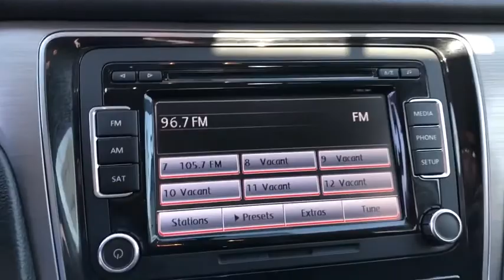2014 Volkswagen Passat Riverside, Temecula, Loma Linda, Orange County, Corona, CA VP3858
Black Used 2014 Volkswagen Passat available in Corona, California at Cardinale Way VW Corona. Servicing the Riverside, Temecula, Loma Linda, Orange County,  CA.
2014 Volkswagen Passat TDI SE - Stock#: VP3858 - VIN#: 1VWBN7A33EC101550

Certified. Black 2014 Volkswagen Passat TDI SE **CERTIFIED** FWD 6-Speed Automatic DSG 2.0L TDI Diesel Turbocharged CLEAN CARFAX, ** MANAGER SPECIAL **, ONE OWNER, ** CERTIFIED **, SUNROOF/MOONROOF, BLUETOOTH, MP3 CAPABLE, Passat TDI SE **CERTIFIED**, 2.0L TDI Diesel Turbocharged.brbrInland Empire, Corona, Riverside, Ontario, San Bernardino, Chio, Chino Hills, Norco, Orange County, Yorba Linda 92882. Recent Arrival!brbrVolkswagen Certified Pre-Owned Model Year 2016 and earlier TDI vehicles Details:brbr  * Warranty Deductible: $50br  * Vehicle Historybr  * Model Specific Limited Warranty, 24 Month/Unlimited Mile beginning on the new certified purchase date or expiration of new car warranty expires (whichever occurs later), 2 Years of 24-Hr Roadside Asst. Transferability See Dealer for Detailsbr  * 100+ Point Inspectionbr  * Roadside AssistancebrbrAwards:br  * 2014 KBB.com 10 Most Comfortable Cars Under $30,000brExperience the CardinaleWay difference. We develop outstanding relationships were everybody wins. Prices do not include dealer installed accessories.